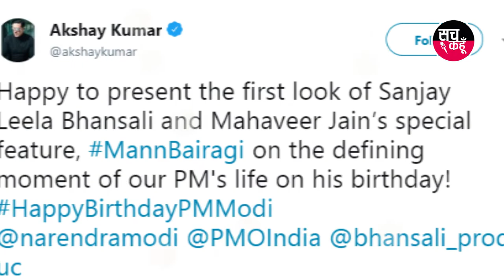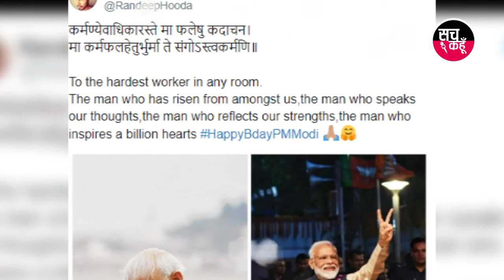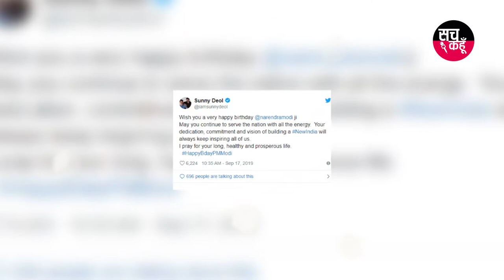पीएम मोदी के 69वें बर्थ डे पर बॉलीवुड स्टार्स ने कुछ यूं दी बधाई | 17-9-2019 | SACH KAHOON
पीएम मोदी के 69वें बर्थ डे पर बॉलीवुड स्टार्स ने कुछ यूं दी बधाई